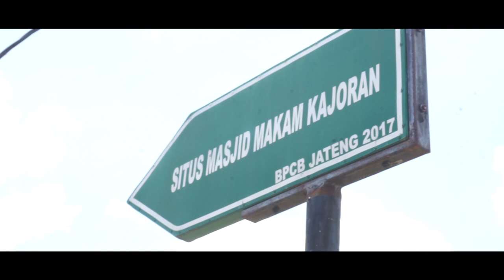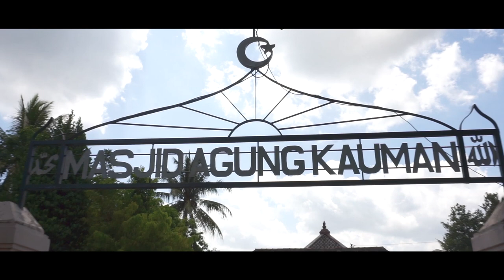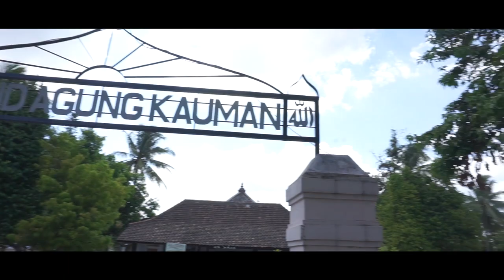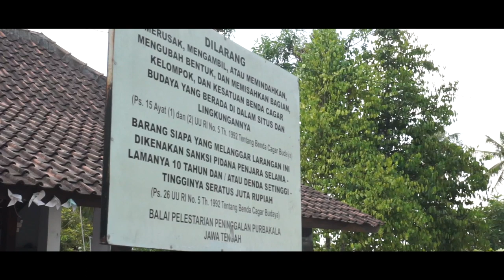MASJID AGUNG KAUMAN: MENELUSURI JEJAK PERADABAN ISLAM DI KLATEN JAWA TENGAH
Perkembangan Islam di Nusantara sejak ratusan tahun lalu telah banyak meninggalkan  beragam jenis peninggalan, tidak hanya berupa bangunan kuno, namun beragam tradisi dan budaya yang penuh makna filosofis luhur.

Hal tersebut tentu tidak dapat dilepaskan dari peranan para ulama yang datang ke Nusantara, antara lain yang kita kenal sebagai Walisongo. Keberhasilan Walisongo dalam berdakwah dengan memadukan budaya lokal dengan nilai-nilai keislaman menciptakan suatu khazanah baru dalam tradisi Islam di Nusantara tanpa melanggar batas-batas syariat agama.

Bukti-bukti peninggalan Islam tersebut masih dapat kita temukan tersebar di berbagai daerah di Nusantara, tentu dengan sejarah dan keunikannya masing-masing. Salah satu bukti peninggalan Islam di Nusantara terdapat di Klaten, Jawa Tengah, yaitu Masjid Agung Kauman yang terletak di Desa Jimbung, Kecamatan Kalikotes, Kabupaten Klaten.

Liputan:
Pandji Saputra dan Musa Syarifuddin